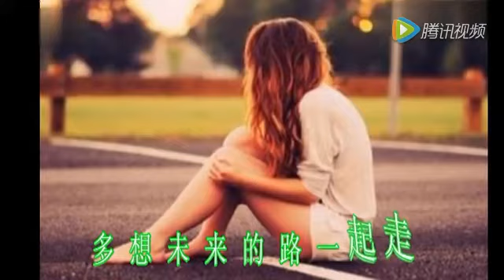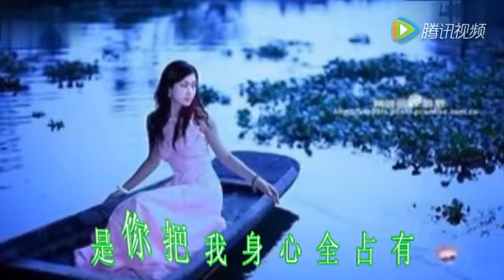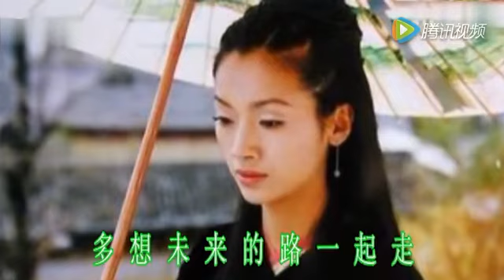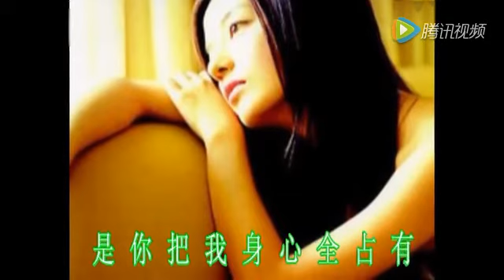黑龍 - 情傷難療